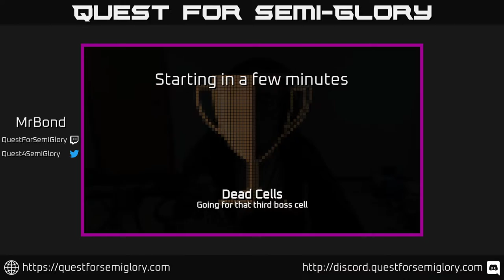Quest for Semi-Glory - Dead Cells, Session 24 (Sunday longplay)